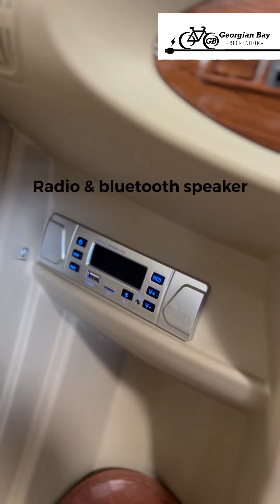Ecolo Cycle ET4 Cruise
The Ecolo Cycle ET4 Cruise is a fully enclosed 4-wheel mobility scooter that provides a comfortable all-weather ride. Equipped with a front windshield wiper, and rearview camera, it offers excellent functionalities. With a 60V45Ah Long Range SLA battery, it offers an impressive range of up to 80km. The sunroof and cabin heating features make it ideal for use all year round.